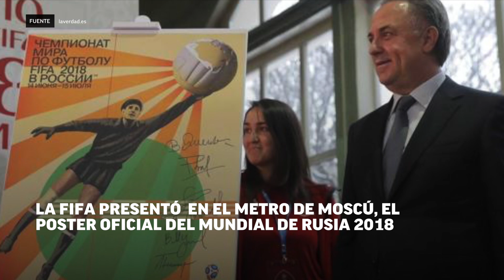La FIFA presentó el afiche oficial del mundial de Rusia 2018